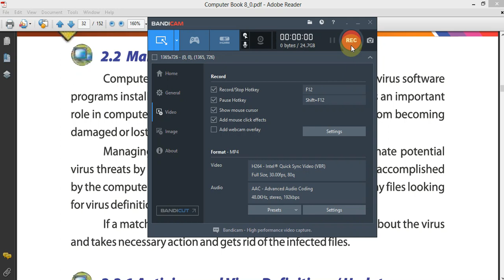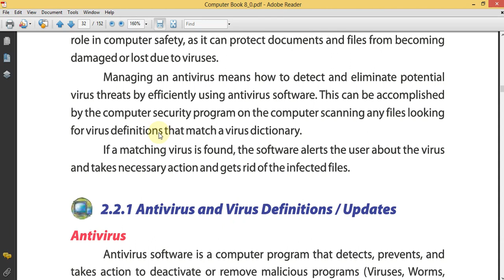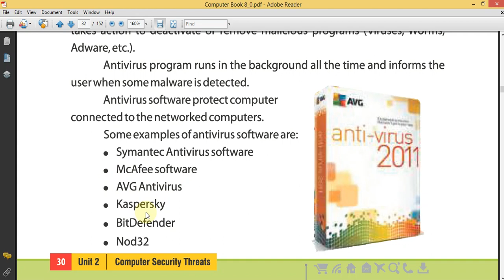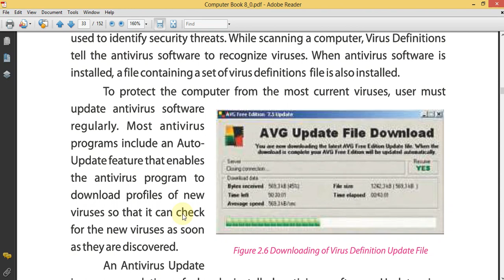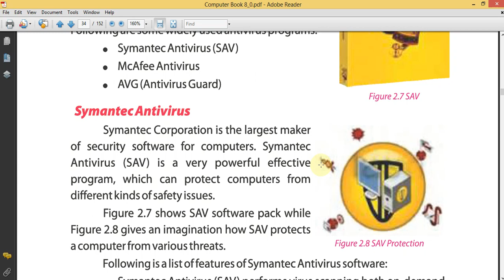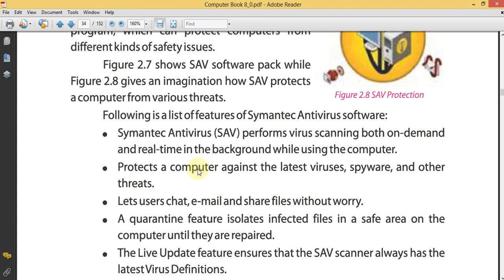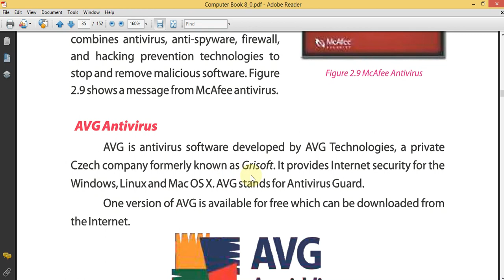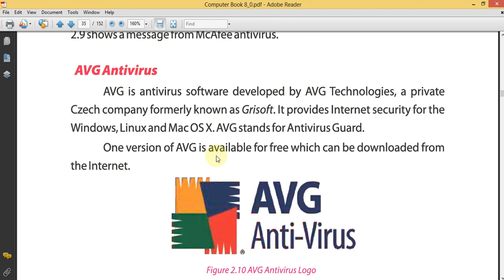Class 8 Computer Unit 2 Lesson 06 Aug 2020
Unit 2: Computer Security Threats - PTB